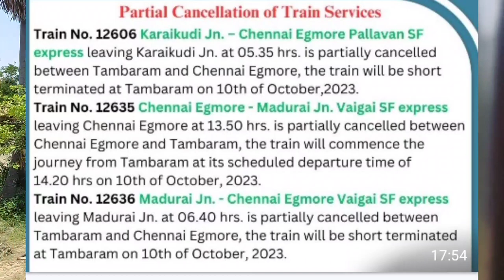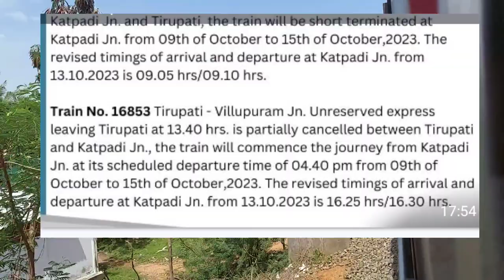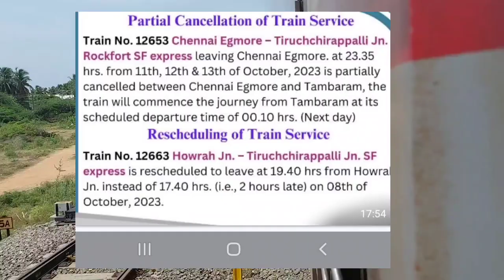முக்கிய ரயில்கள் பகுதி நேர திடிர்னு ரத்து காணொளியை மறக்காமல் பாருங்கள்😱😱😱